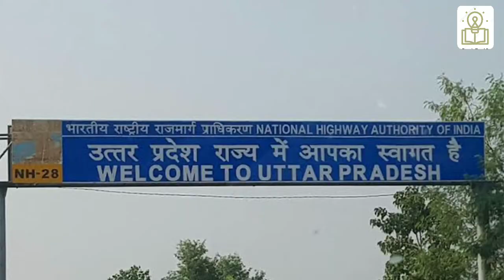विश्व का 5वा सबसे बड़ा देश हो सकता है उत्तर प्रदेश ।। टॉप 3 secret Facts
Notice:
I am not owner of any content which i used in my video all resource like picture or video from google or any other helpful site which help us to explain our video nicely or deeply so i credit to my all work to google or any other sites . if i use any other's content then i will definitely credit to him thanks i hope all owner understand to me if i used some content in my videos thanks again to all owners.